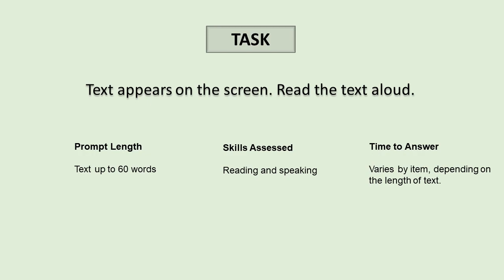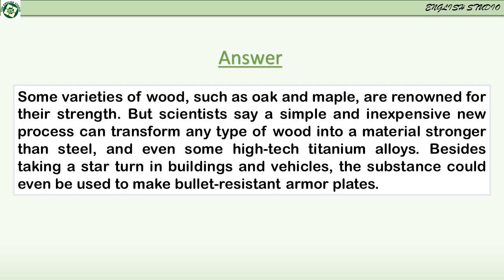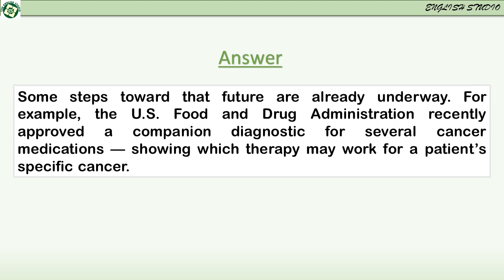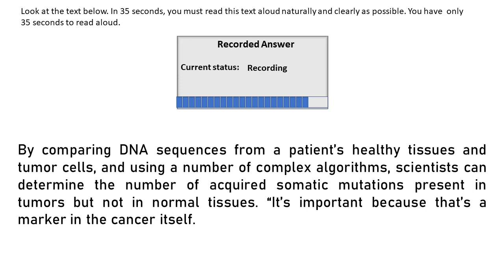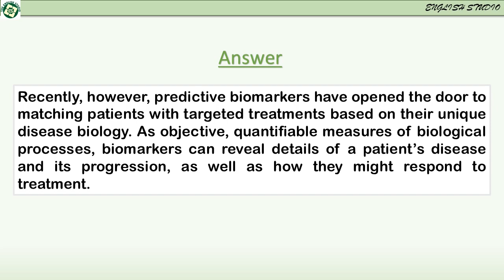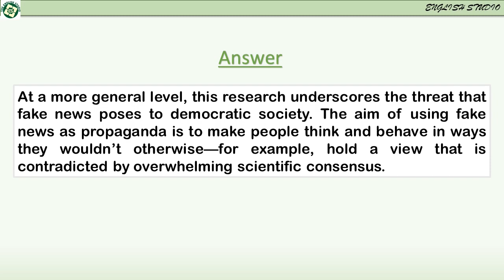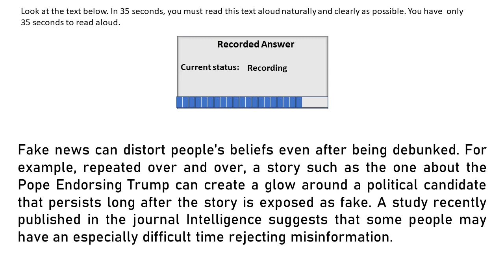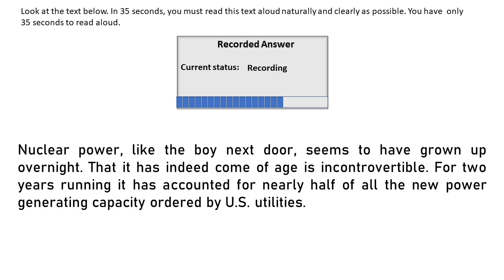READ ALOUD (August Prediction) Part-5